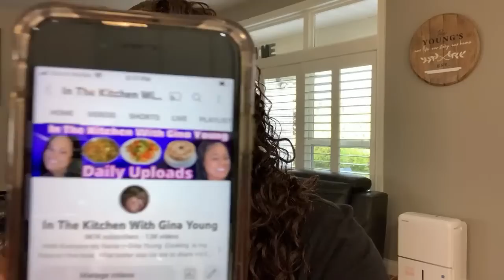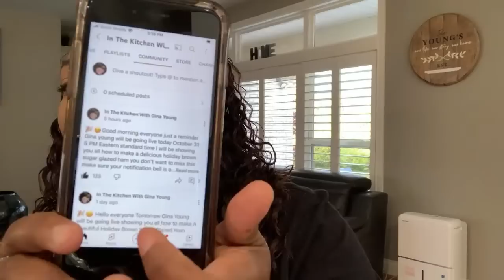Gina Young Live Cooking Holiday Brown Sugar Glazed ham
Gina Young Live Cooking Holiday Brown Sugar Glazed ham Hello Everyone My Name is Gina Young. Cooking  is my Passion. On This channel I Will Be Teaching You All How To Cook Delicious Easy Meals Stress free That You And Your whole Will Love. I love food What better way for me to share my food with the 🌎  by starting a YouTube. Channel.  I’m versatile. You will see me making Southern Collard Greens. Next thing you know, I'll be making a Haitian dish  or a Asian dish. I love all cultures' foods.  I’m such a foodie I love To eat, cook and taste different  foods. God is my best friend  when I was I loved to watch my Dad and Grandma cook. Every video that I make is made with love 💕  I hope you all enjoy my Channel. God Bless you all. This Channel was started on November 26th 2017.How to Channel how to cook Gina Young Style Gina Young Cooking Channel In The Kitchen With Gina Young  Best cooking channel on youtube for beginners what's for dinner  is not a hard question  because i give you so many great ideas.best cooking show  Cooking
Channel  Cheap

INGREDIENTS ⤵️
Spiral slice ham
Butter
Vanilla extract
Brown sugar
Honey
1 can pineapples in juice